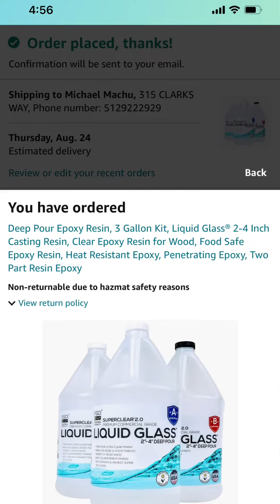Epoxy Black Walnut River Table Top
Our first ever deep pour! It went Very Wrong… Then we got it right!